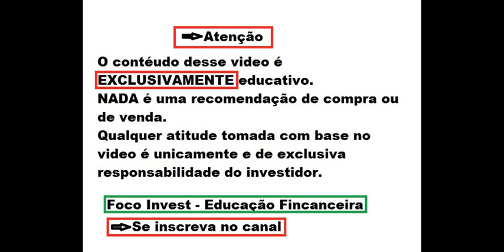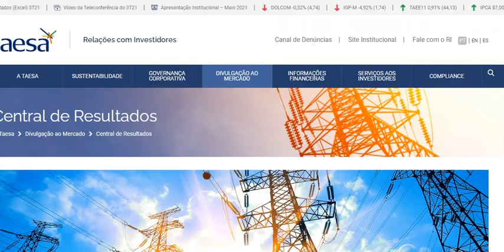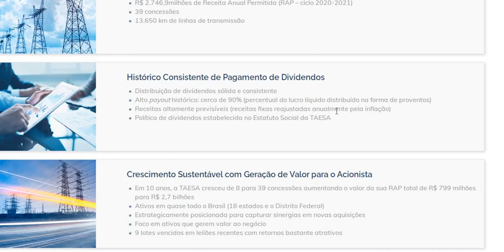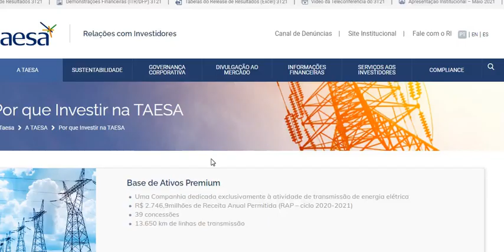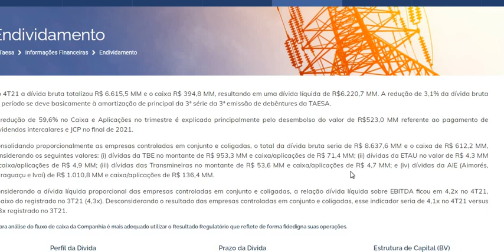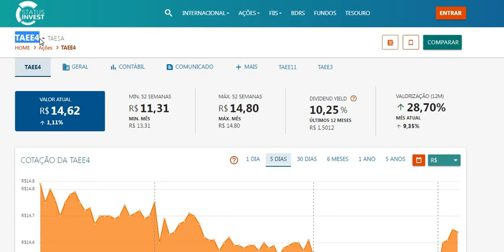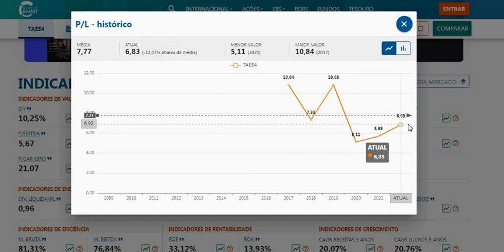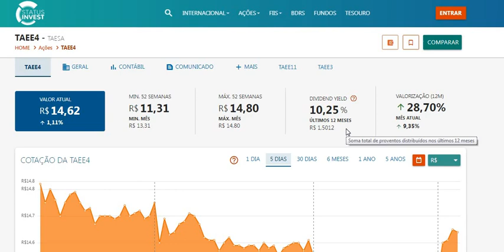TAESA ANÁLISE RÁPIDA - A MELHOR ELÉTRICA ? ALTO DIVIDENDO EM MAIO AINDA DA TEMPO ! TAEE11 TAEE4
TAESA ANÁLISE RÁPIDA - A MELHOR ELÉTRICA ? ALTO DIVIDENDO EM MAIO AINDA DA TEMPO ! TAEE11 TAEE4 DIVIDENDOS EM MAIS DE 10%..
Quer saber mais me conte nos comentários.
Ficou duvidas ?